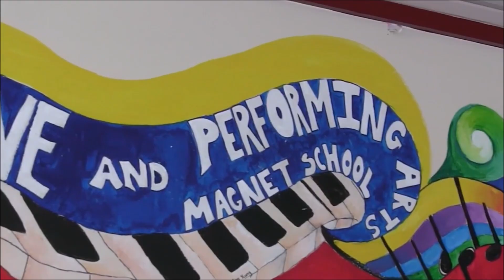Dunbar Magnet Announcements 3/22/24